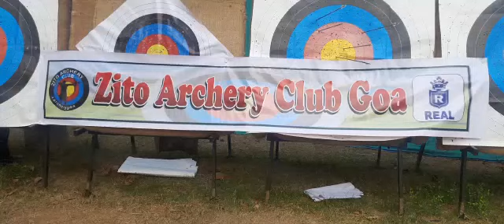11 April 2022